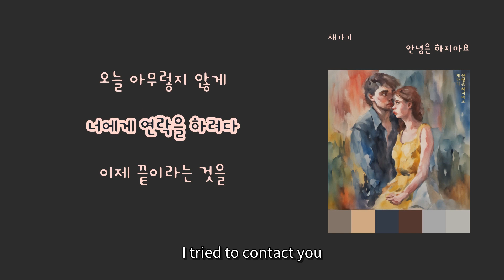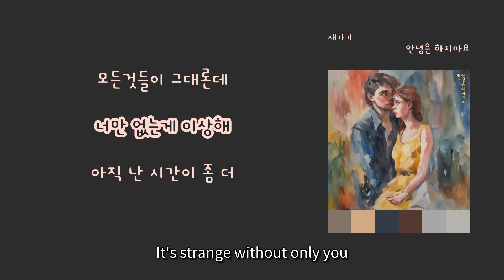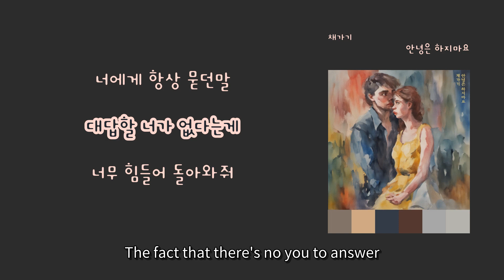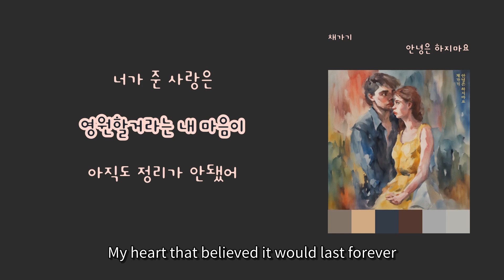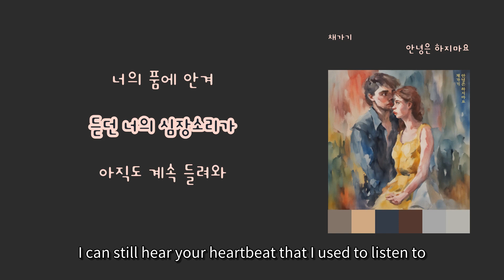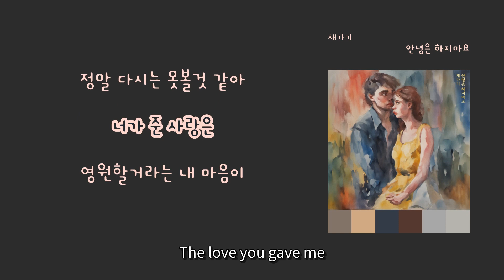[LyricVideo/가사비디오] 채가기(Chae Kaky) - '안녕은 하지마요(Don't say goodbye even though we are breaking up)'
1. 숏폼으로 음원홍보 방법이 있어요
2. 스포티파이,유튜브마케팅에 내 음악을 홍보하는 방법도 있어요

이 곡은 채가기(Chae Kaky) - 안녕은 하지마요(Don't say goodbye even though we are breaking up)에 수록된 발라드 장르의 "안녕은 하지마요(Don't say goodbye even though we are breaking up)" 입니다.

Get "안녕은 하지마요(Don't say goodbye even though we are breaking up)" on :

가사:

오늘 아무렇지 않게
너에게 연락을 하려다
이제 끝이라는 것을
다시한번 알게되었어

모든것들이 그대론데
너만 없는게 이상해
아직 난 시간이 좀 더
필요한가봐 널잊는건

헤어지자는 말을 들을때
하고싶은 말이 많았는데

이대로 가지마요
난 아직 준비가 안됐어
너의 품에 안겨
듣던 너의 심장소리가
아직도 계속 들려와

안녕은 하지마요
정말 다시는 못볼것 같아
너가 준 사랑은
영원할거라는 내 마음이
아직도 정리가 안된것 같아

지금 내 모습 어때보여
너에게 항상 묻던말
대답할 너가 없다는게
너무 힘들어 돌아와줘

안녕은 하지마요
너가 준 사랑은
아직도 정리가 안됐어

내가 받은 너의 사랑이
널 보고픈 이 마음이
다시 돌아올것 같은
너에게만 달려가

코러스 세션으로 활동하는 채가기가 새 싱글을 발매한다.
발라드 곡인 이번 싱글에서는 이별을 대하는 채가기의 가창력이 돋보인다.

프로듀서: TTO
레코딩 엔지니어 : Gypsy at Sweetnoize Studio
             TTO at TTOs Studio
믹싱 엔지니어 : TTO at TTOs Studio
마스터링 엔지니어 :  TTO at TTOs Studio
앨범디자인 : TTO

1. 안녕은 하지마요

작사, 작곡, 편곡: TTO
보컬: 채가기
코러스: 채가기
기타, 베이스, 키보드, 컴퓨터 프로그래밍: TTO

2. 안녕은 하지마요 (Inst.)

The chorus sessions Chae Kaky releases the new single.
Chae Kaky's ability to sing shines this sad song.

Produced by TTO
Recording by Gypsy at Sweetnoize Studio
Mixing by TTO at TTOs Studio
Mastering by TTO at TTOs Studio
Album Art by TTO

1. Don't say goodbye even though we are breaking up

Lyrics: TTO
Vocals: Chae Kaky
Chorus: Chae Kaky
Guitars, Bass, Keyboards, Computer programming: TTO

2. Don't say goodbye even though we are breaking up (Inst.)